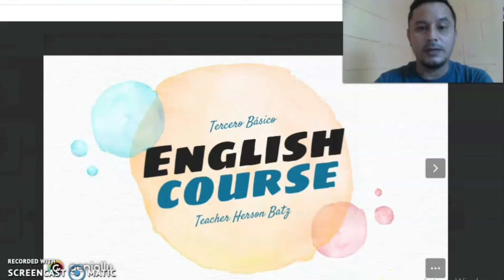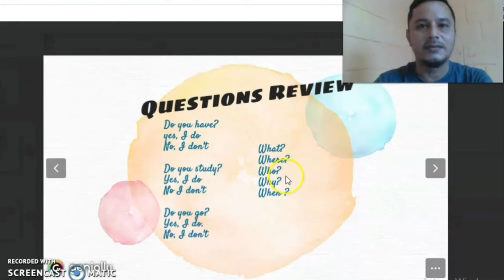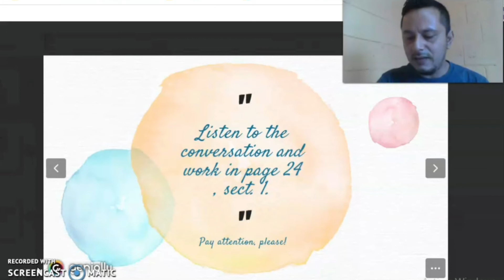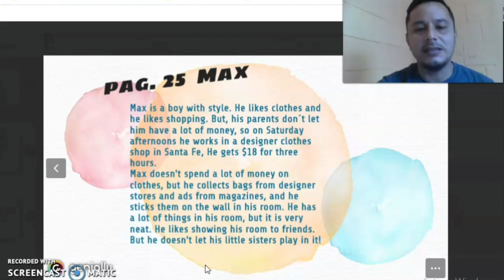Questions Review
Tercero Básico